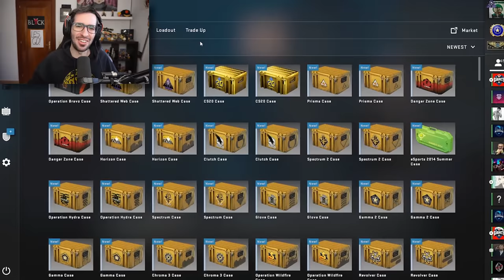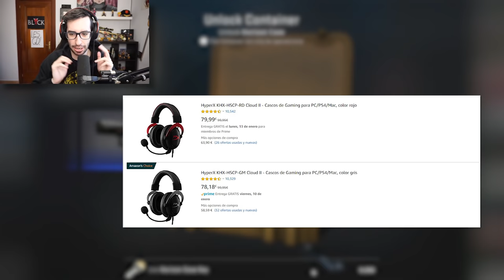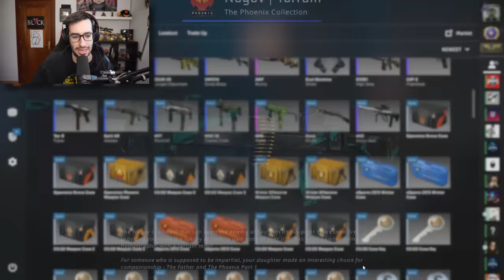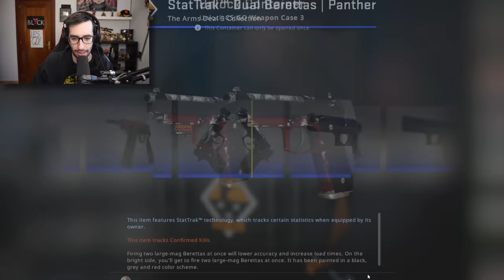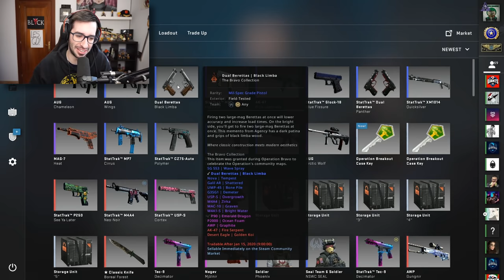ABRIENDO TODAS LAS CAJAS QUE HAN SALIDO EN CS:GO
► Cascos HyperX